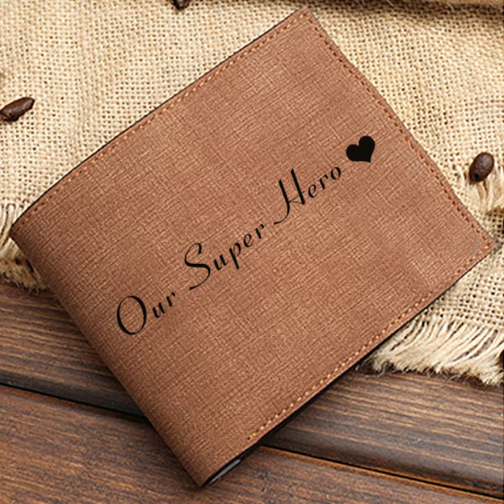Custom Photo Wallet